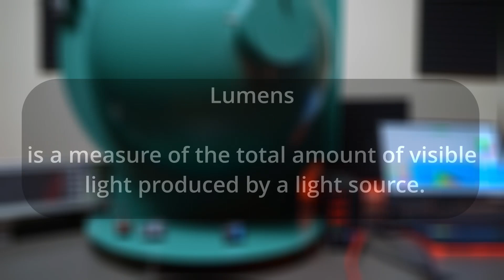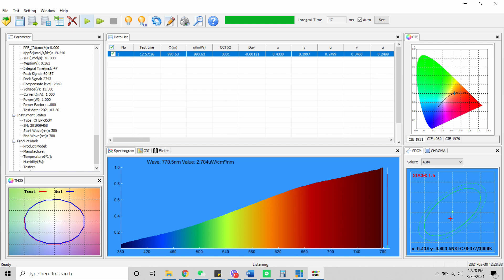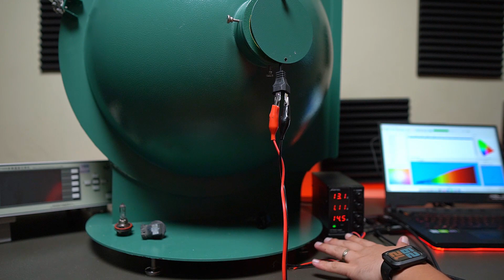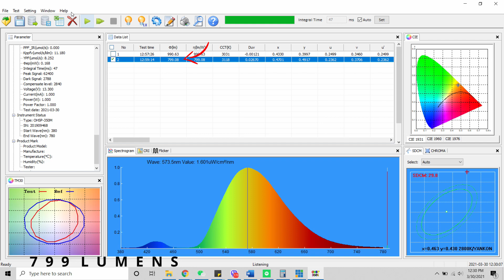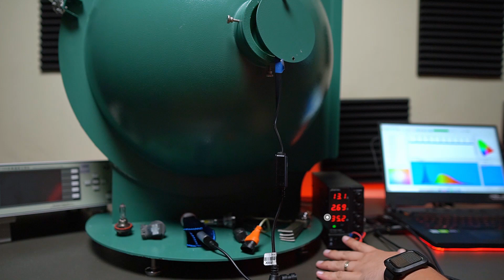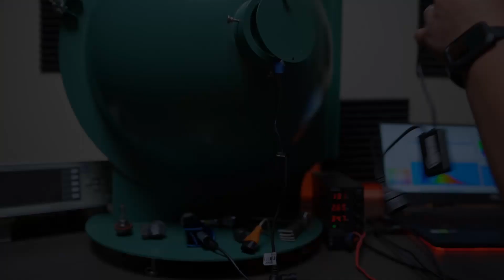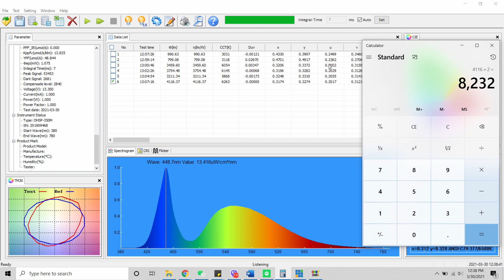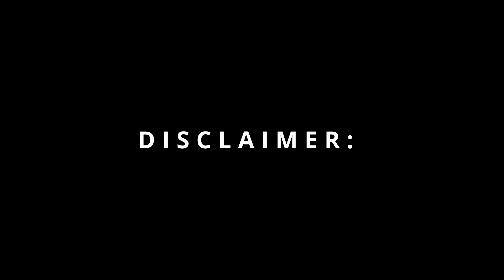Lumens: Claimed Lumens vs. Tested Lumens on LED Automotive Headlight Bulbs | Episode 1 🤔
Know Your LED. How much of it is real and how much of it is just marketing! 📰
Choosing the right LED for your car has never been harder. So many products flooding the market are untested products and are falsely advertised. Let's talk about Lumens and do an actual test on some of the most popular LEDs in the market.